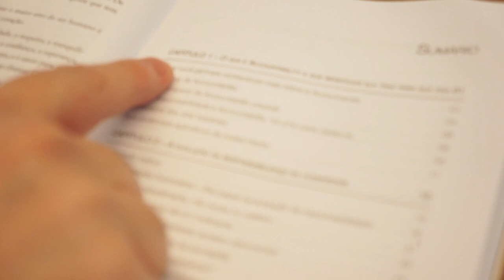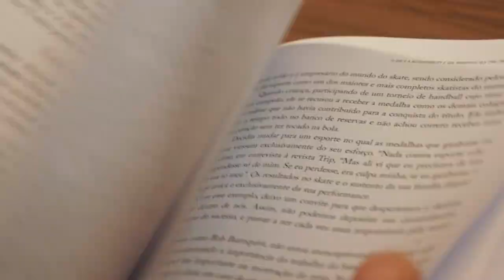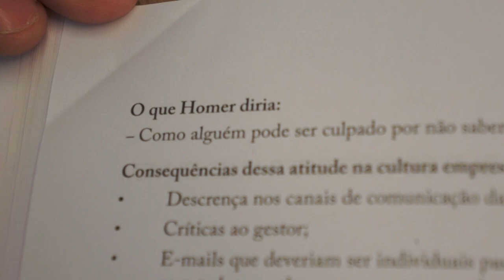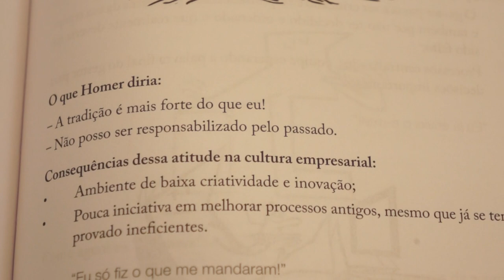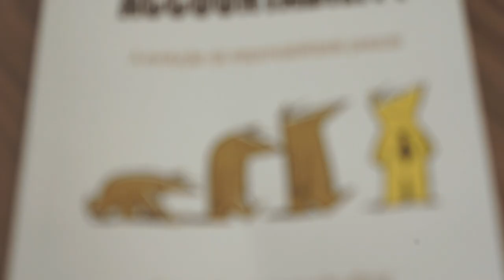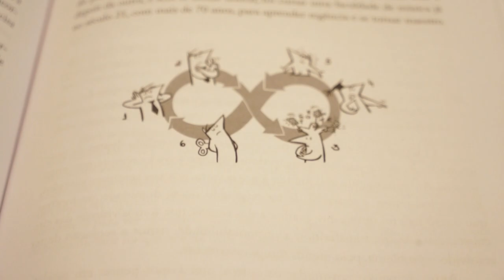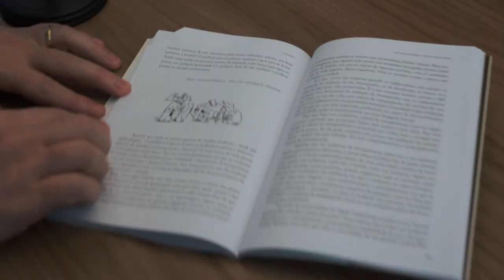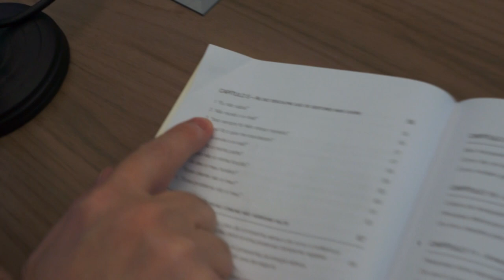T4#13 Accountability | João Cordeiro (Podcast em vídeo)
Quer ler "Accountability"? Busque o livro na loja do ResumoCast

Entre para a tribo e nos ajude a empoderar a humanidade com o conhecimento dos livros

00:00:00 Unboxing
00:03:20 Mensagem central

Neste livro você encontrará os principais conceitos de que precisa para conhecer definitivamente o verdadeiro significado da palavra Accountability. Vai aprender a distinguir claramente as três dimensões desse conceito: Accountability Governamental, Accountability Contábil e Accountability Pessoal.